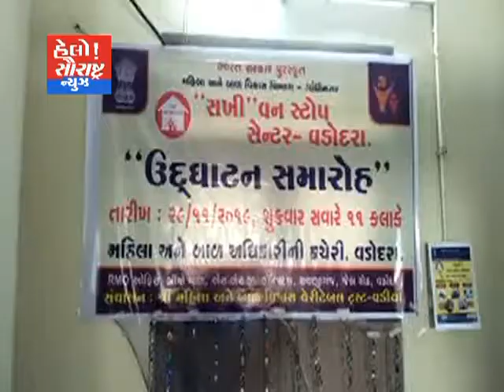વડોદરા ખાતે સખી વન સ્ટેપ સેન્ટરનો શુભારંભ